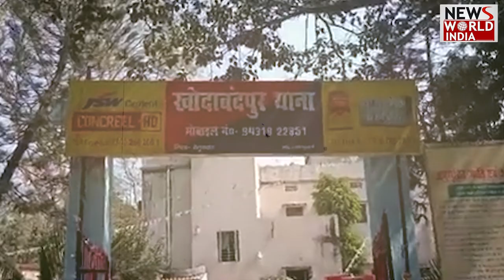REELS बनाने से रोका तो पत्नी को आया गुस्सा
तारीख, 7 जनवरी 2024... जगह बिहार का बेगूसराय. रात को 9 बजे यहां एक घर में लड़ाई हुई. पति महेश्वर अपनी पत्नी रानी से कह रहा था कि जब मैंने तुम्हें दूसरे लड़कों से बात करने और इंस्टाग्राम Reels बनाने के लिए मना किया है